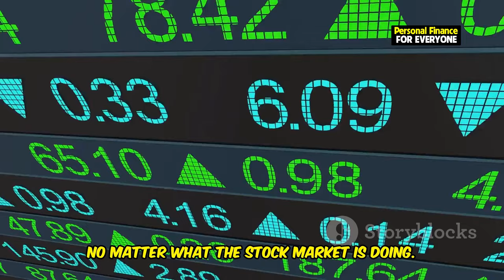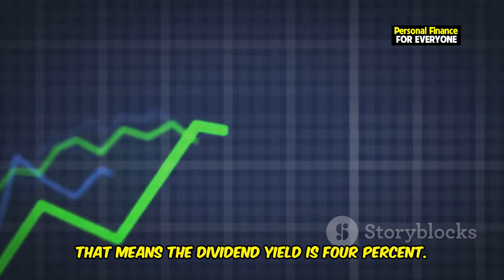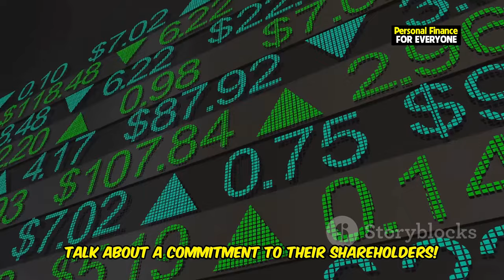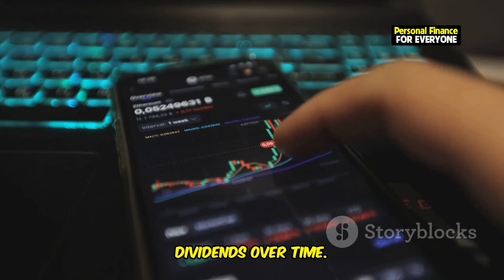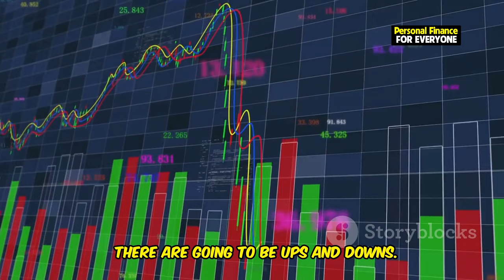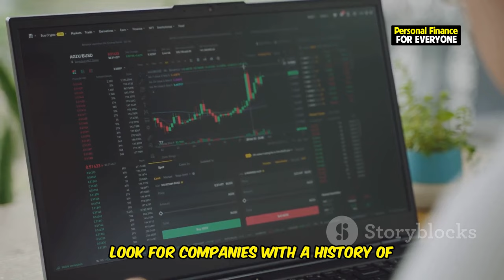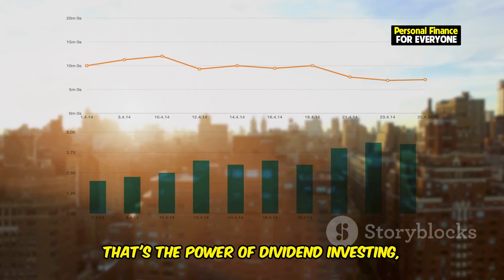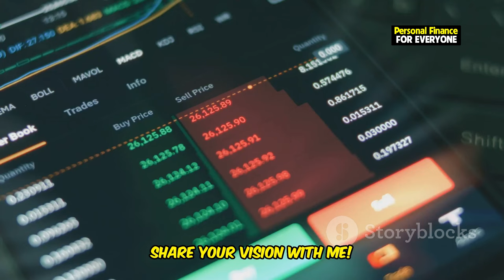How Much to Invest for $500, $2,000, or $5,000 Monthly in Dividends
Are you ready to achieve financial freedom through dividend investing? In this video, we’ll break down exactly how much to invest for dividends if you’re aiming for $500, $2,000, or $5,000 monthly in dividends! Whether you’re just starting to learn how to invest or you’re looking to build a dividend portfolio with monthly dividend stocks, this guide covers everything. We’ll explain key concepts like dividend yield, selecting dividend stocks to buy, and how to structure your investments to live off dividends.

For those curious about how to invest in stocks specifically for income, we also discuss monthly dividend stocks and top dividend ETFs like Vanguard’s VOO, which can enhance your returns and offer steady dividend income. If you’re wondering how to make $2,000 a month in dividends or even more, this video outlines the steps to grow a sustainable dividend portfolio.

With these strategies, you’ll learn how to invest in dividends and make progress toward financial security through passive income. Dive in to discover the best practices for investing for beginners, whether it’s how to invest in the stock market or mastering the art of dividend investing. Don’t miss this guide to creating a $2000 monthly dividend income and more!

OUTLINE:
00:00:00 Dream Income, Real Dividends
00:00:56 Unlocking the Power of Dividend Yield
00:02:07 Investing in Reliability
00:03:23 Your Path to Passive Income
00:03:38 Reinvesting for Exponential Growth
00:04:55 Dividends in Market Fluctuations
00:06:18 A Step-by-Step Guide
00:07:40 The Keys to Financial Freedom
00:08:50 Let's Build Your Dividend Future